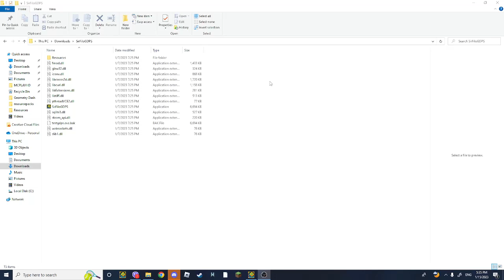smoke (SirFilosGDPS) top 2 (rebeat) 200%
cool
att: 39
level rating:100